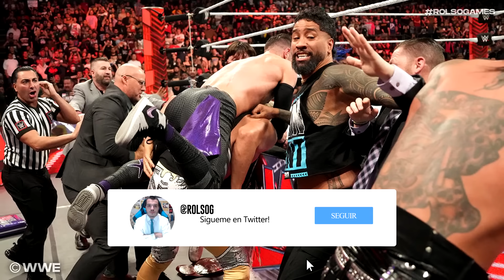WWE RAW 25 Septiembre 2023 - Resumen Completo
EL FINAL MÁS CAÓTICO DE RAW 😱 Vídeo con los RESULTADOS y el RESUMEN COMPLETO de WWE RAW 25 SEPTIEMBRE 2023. Dominik Mysterio pone en juego su título y el programa termina con una BATALLA CAMPAL.

COMPRA TU CINTURÓN EN CHAMPIONSHIP BELTZ ✅

00:00 Introducción
01:20 Cody Rhodes abre el programa
02:05 Otis vs Bronson Reed
02:33 Becky Lynch aconseja a Tegan Nox
03:09 Ludwig Kaiser vs Tommaso Ciampa
03:41 Tegan Nox vs Natalya
04:11 Damian Priest amenaza a JD McDonagh
04:24 Shinsuke Nakamura responde a Seth Rollins
05:27 Entrevista a Ricochet
05:41 'Dirty' Dominik Mysterio vs Dragon Lee - NXT Northamerican Championship
06:38 Entrevista a Nia Jax
07:03 Nia Jax vs Zoey Stark
07:36 The Miz TV con Drew McIntyre
08:10 Drew McIntyre vs Kofi Kingston
08:53 Gunther se enfada con IMPERIUM
09:09 The Judgment Day vs Sami Zayn & Kevin Owens - Undisputed Tag Team Championship
10:10 Opinión y puntuación
11:54 Despedida

wwe 2023 en español
raw 25 septiembre 2023 en español
raw 25 septiembre 2023 resumen
raw 25 septiembre 2023 resultados
raw 25 septiembre 2023 completo
raw 25 septiembre 2023 español
wwe raw en español
wwe raw español
raw en español
raw en español 2023